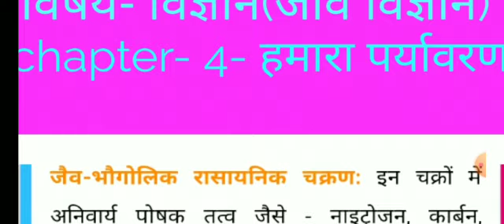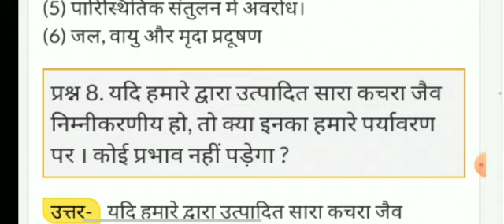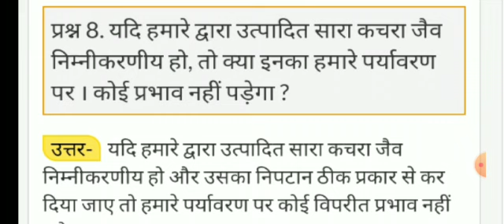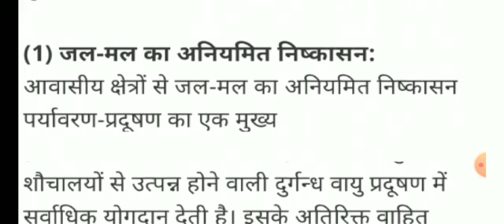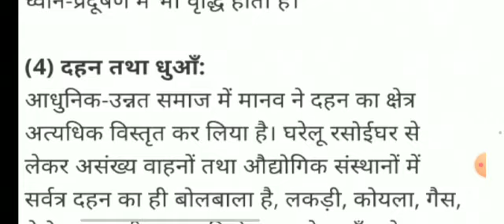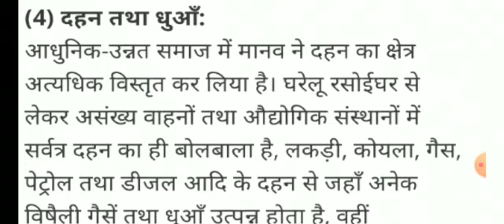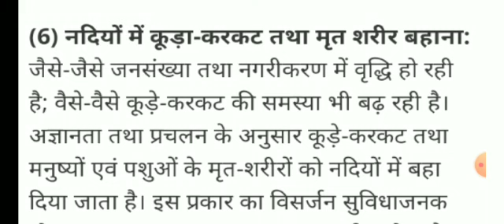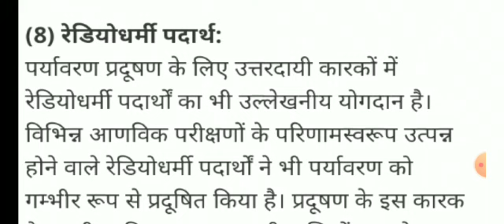जीव विज्ञान । हमारा पर्यावरण । Chapter 4 । विज्ञान । UP Board । NCERT Solutions। SPP Classes।